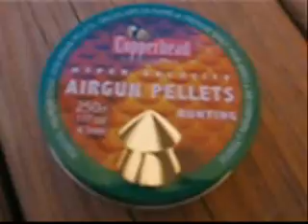Gamo Big 1200 ideas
I need some ideas about what to shoot with my Gamo Big Cat